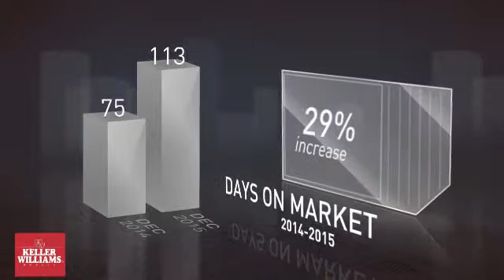San Pedro 90732 December 2015 Market Update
Real Estate local market update for San Pedro, California zip code 90732 in December 2015.